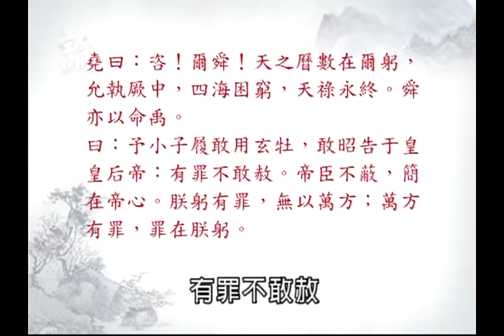清涼音文化 傅佩榮教授：論語新解-3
讀古文好難懂!?傅佩榮教授讓您聽故事就能學好古文!!!
讀書死背篇章沒有用 每背必忘的古文沒有生命
讓國學大師傅佩榮教授用有趣的故事讓每一則文言文活起來~~
學習不再像地獄~輕鬆就能把學問整篇記!!!

電話洽購專線:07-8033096轉20